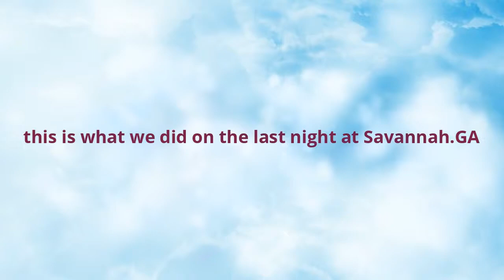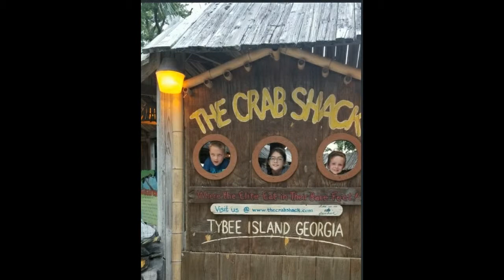my trip to Savannah.GA